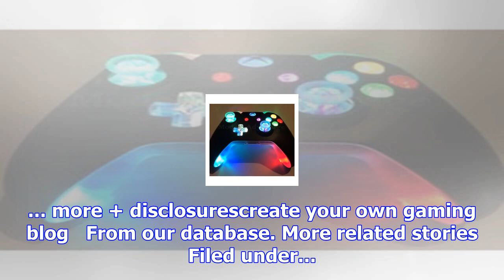A world war z game is coming to pc, ps4, and xbox one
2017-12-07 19:56:00by Brett Makedonski0'Coming soon' File this one under "Whoa, that's a lot of zomb...